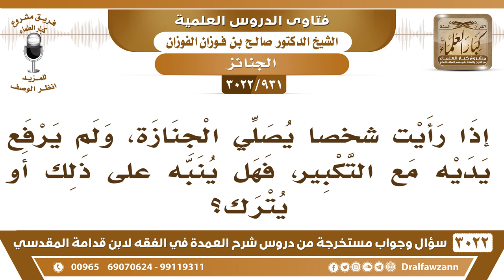[931 -3022] إذا رأيت رجلا لا يرفع يديه مع التكبير في صلاة الجنازة، فهل ينبه على ذلك؟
-"[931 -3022] السؤال: إذا رأيت شخصاً يصلي الجنازة، ولم يرفع يديه مع التكبير، فهل ينبه ذلك أو يترك؟
الجَوَابُ: تقول له الأفضل ترفع يديك، تقول له الأفضل، برفق، ولا يعني تشدد عليها وتنكر عليه، تقول له ترى يا أخي الأفضل رفع اليدين، وعليه عمل السلف، نعم.
للاشتراك في قناة الشيخ صالح الفوزان

للاستفسار والإقتراحات والدعم
رئيس الفريق
لمشروع كبار العلماء